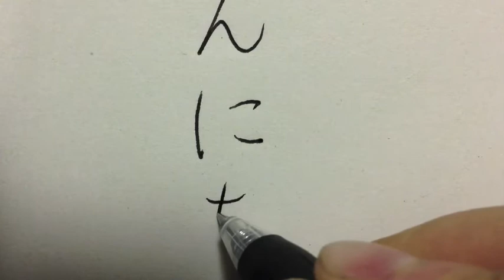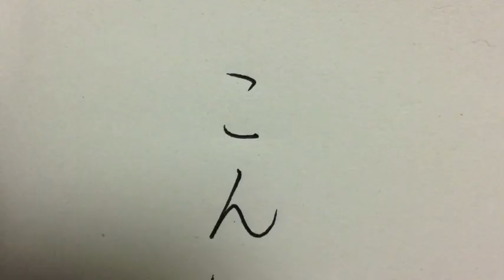美文字レッスン手紙編「こんにちは」 書道家 幸（こう）